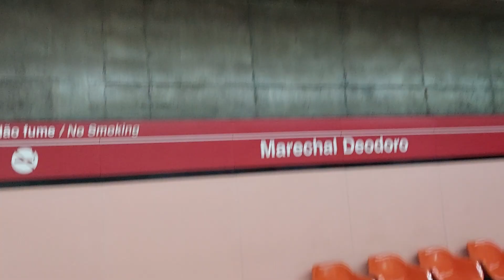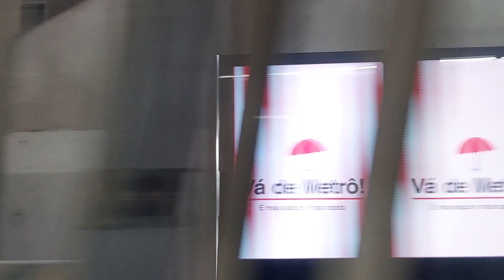Trecho entre Santa Cecília e Palmeiras - Barra Funda no TUE G17 - Linha 3 Vermelha